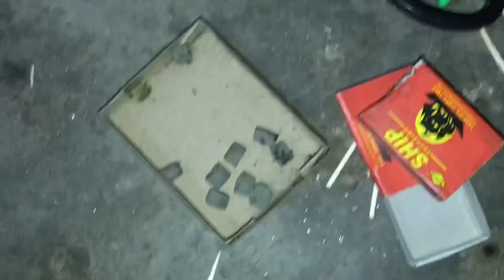Hum chale pathakhe lene 🧨🧨